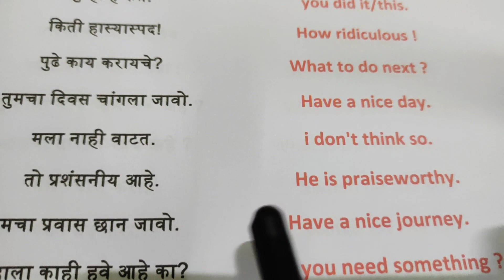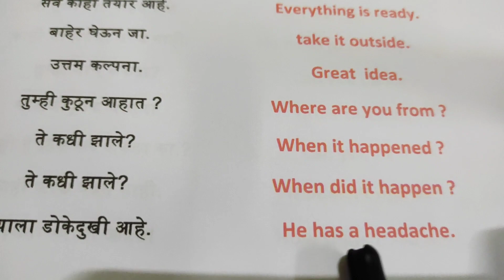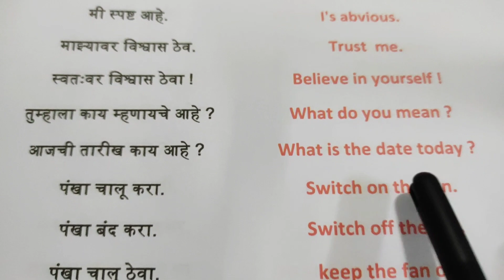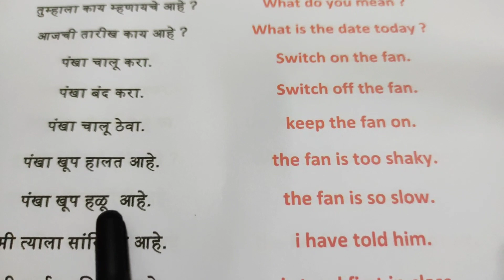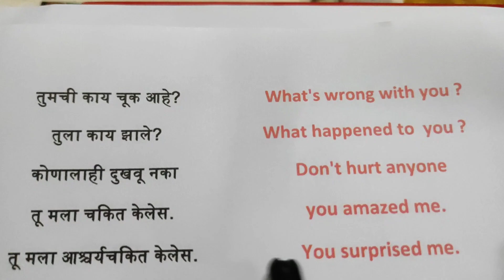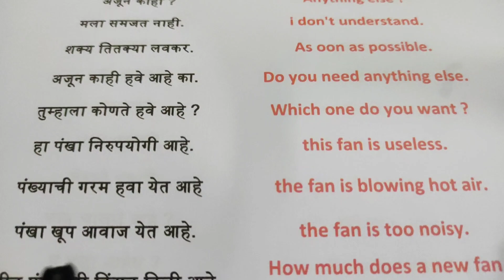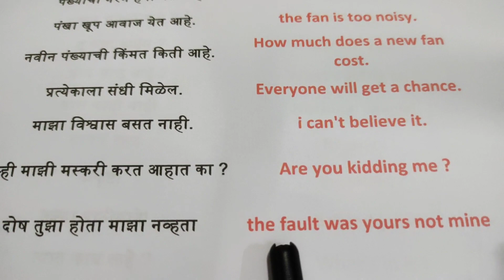इंग्रजी शिका सोप्या पद्धतीने | रोज बोलली जाणारी मराठी इंग्रजी वाक्य | Daily use English sentences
इंग्रजी शिका सोप्या पद्धतीने Translate in to English | Basic English Translation |Marathi to English

in this video you will learn basic Marathi to English translation. Thos video is very helpful to everyone who want to learn english from basic.

Basic translation
easy translation
junior english translation
marathi english translation for kids
translation marathi to english
marathi english sentences
marathi english writing
basic marathi to english translation

Daily English Speaking |English speaking with kids |Learn english through marathi

English
English speaking
sentences
english sentences
marathi sentences
basic english sentences
basic marathi sentences
short sentences
sort english sentences
one word sentences
kids english speaking practice
spoken english

chhote chhote english sentences
chhote chhote marathi sentences

इंग्रजी कसे बोलावे
इंग्रजी कसे शिकावे
इंग्रजी
इंग्रजी बोला
100 छोटी छोटी इंग्रजी वाक्य
लहान मुलांबारोबर इंग्रजी बोला
लहान मुलांबारोबर इंग्लिश बोला

Vocal language
english speaking
easy way to english speaking
english speaking through marathi
100 useful short sentences
Daily english sentences in marathi
Daily useful english sentences
Daily use english sentences in marathi
Learn english
Learn daily useful, short ,  small
sentences
Sentences with marathi meaning
Learn english speaking
100 useful short sentences
100 छोटी छोटी वाक्य
Daily use english sentences
Daily use english sentences through marathi
English conversation
English for kids
English grammer
English talking
How to speak EnglishEnglish
English kase bolave
ENGLISH MAI KAISE BAT KARE

am
is
are
am sentences
is sentences
are sentences
am is are in english
how to use am is are
am is are ka prayog
am is are cha vapar
am is are चा वापर
 एम इज आर चा वापर